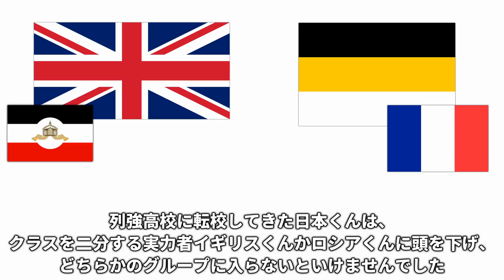【Vic2】1855年 大日本帝国はインド洋を渡り、植民地帝国への道を歩みだした#2【ゆっくり実況】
「Victoria2」の日本プレイ第二回
1870年代に始まる本格的なアフリカ分割への下準備回です
アフリカ分割編が長くなったので二つに分けたという事情があります